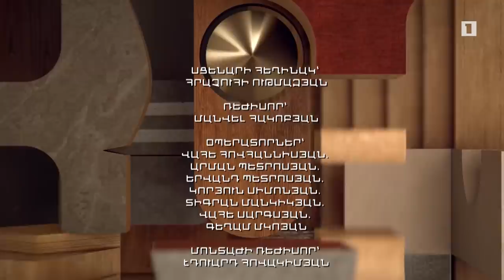Առանց թեմայի. Ռուբեն Մուրադյան